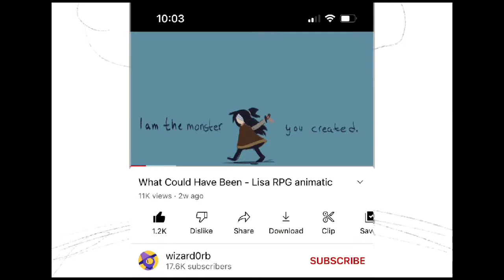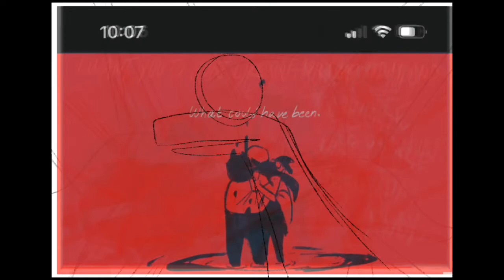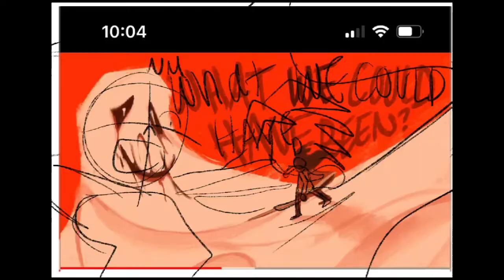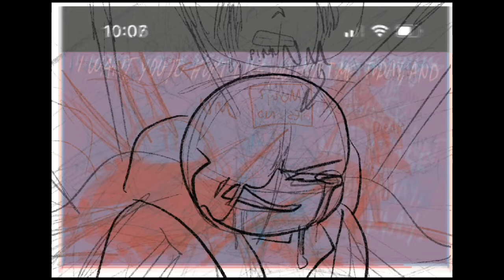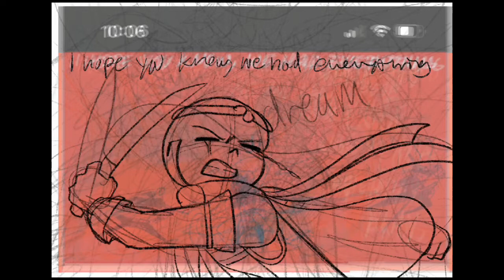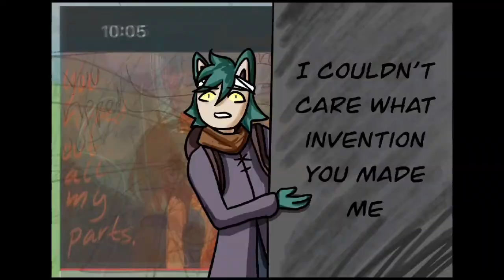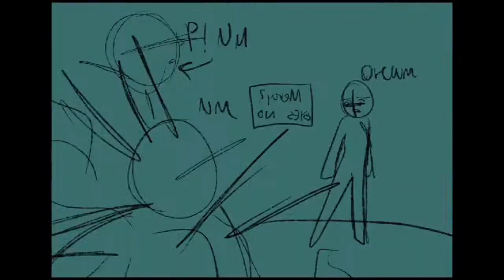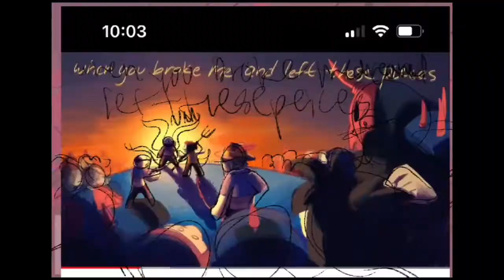What Could Have Been DREAMTALE Animatic Timelapse PART 1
So.

Finally I can edit (kind of) for now…

And here it is… a Timelapse…

Now editing videos will still be a pain… type in the comments “ur mom”… but at least I get the gist of it… I used iMovie…

Song is Inner Glow by Hans Zimmer

Characters of DREAM, NIGHTMARE, Neil the Cat, Nim the guardian of the tree of feelings by Joku

Character Error Sans by LoverOfPiggies/CQ, Crayon Queen

Character Horrortale Sans by Sour Apple Studios

Character Dusttale Sans by Ask-Dusttale (not really sure, put in the comments who the creator of this character is and I’ll edit the description)

Character Killer Sans by Rahafwabas